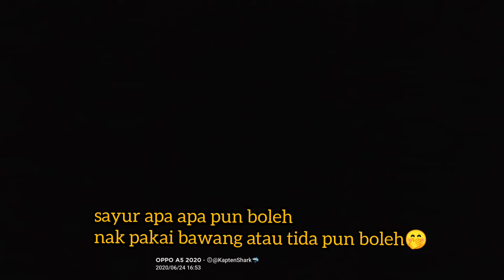Cara memasak maggie kari versi goreng # part 1/ HomeMade by waz_uwais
Just For Enjoy..

Support Channel Youtube
Dari Malaysia🇲🇾 Guys Supaya Channel Youtube Ini Lebih Semangat Untuk Upload Video Yang Lebih Menarik.. InshaAllah..

SabahanGamer/Video__🎮🎦